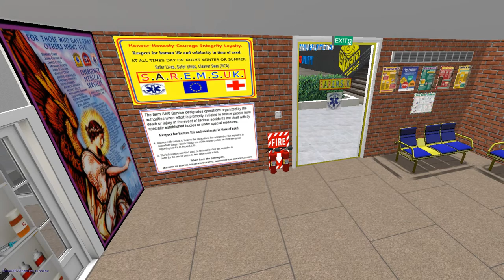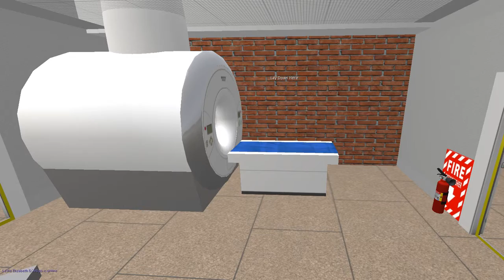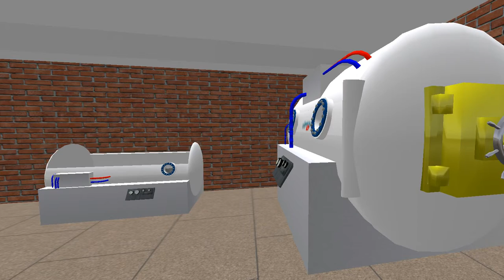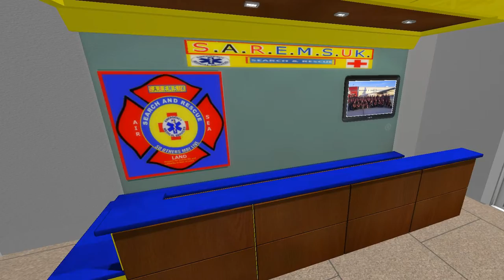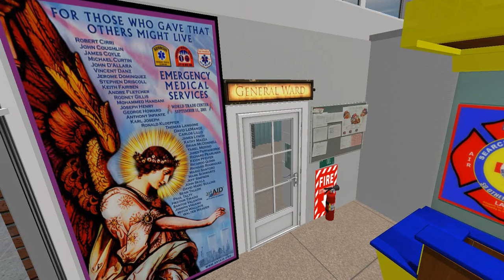SAREMS UK Medical Centre at SLBB Docks in Second Life.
This is SAREMS UK's New Medical Centre at SLBB Airport and Docks in Second Life.
Ready to Save and Help people get better.